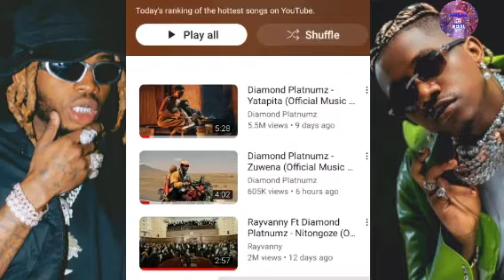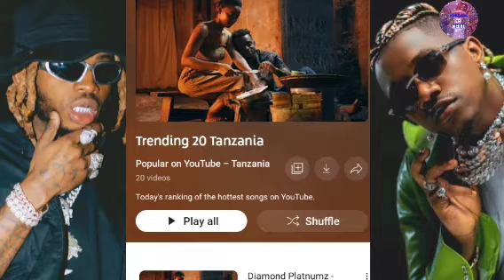Diamond na Rayvanny walivyoiteka youtube Tanzania, Video ya YATAPITA, ZUWENA na NITONGOZE ni balaa